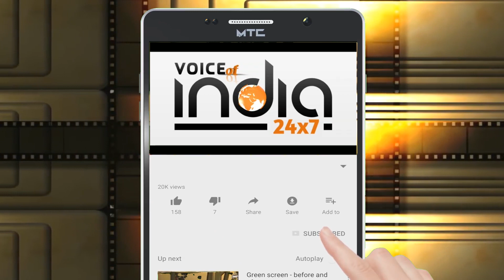Deepamala at Sri Harmandir Sahib in connection with Sri Guru Tegh Bahadur J's Gurpurb